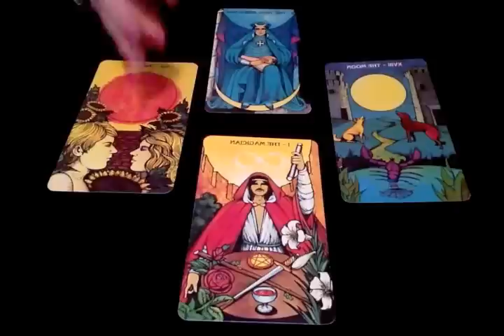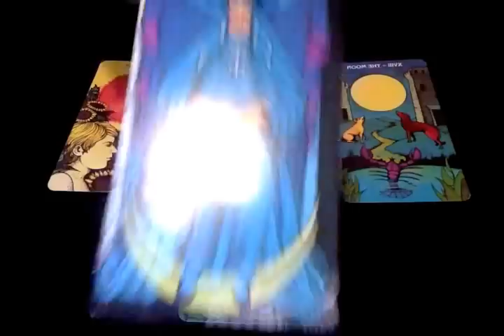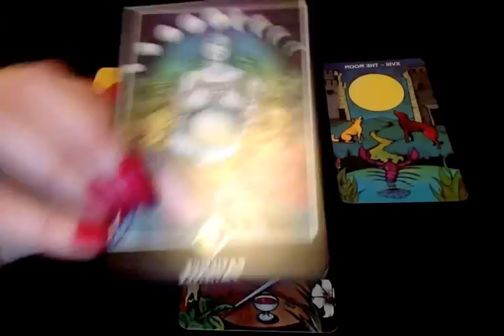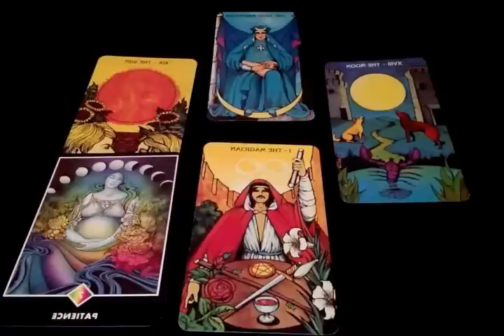Gémeaux - Horoscope - Mars 2016 - Tirage de Tarot Mensuel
Pour plus d'information ou un tirage personnalisé, vous pouvez me joindre à , passer par mon site internet ou me contacter sur Facebook